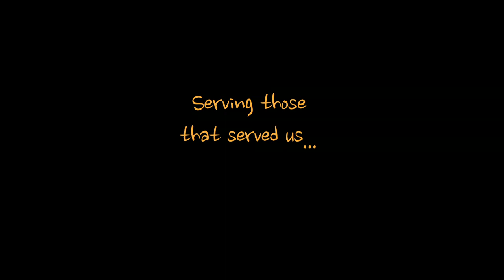Sept. 28th Sanctuary Show Teaser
On Sept. 28th, 2019 we will be hosting a benefit concert for Veterans in the Music Sanctuary.